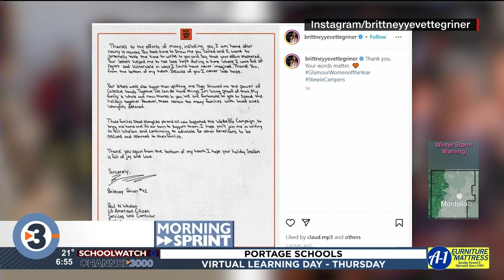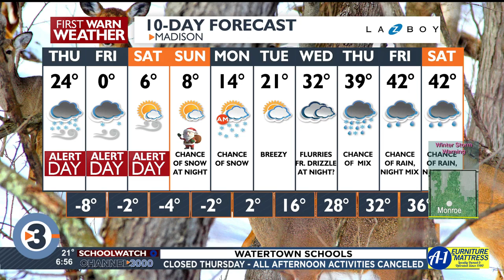Morning Sprint: Thursday's top news and weather headlines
Get everything you need to know to start your Thursday with the Morning Sprint.